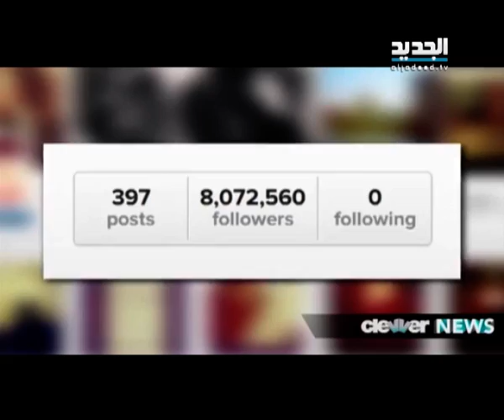النشرة الفنية 23 - 04 - 2014